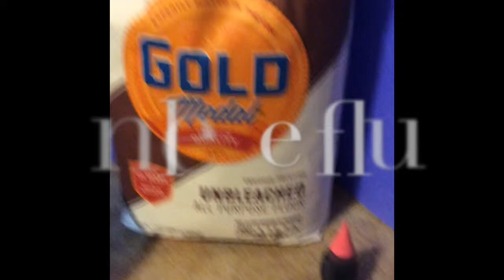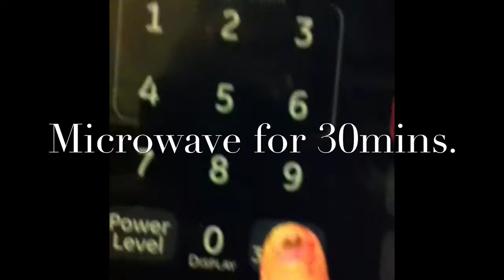Hamster truffles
What you need neon coloring  unbleached flour measure cups water